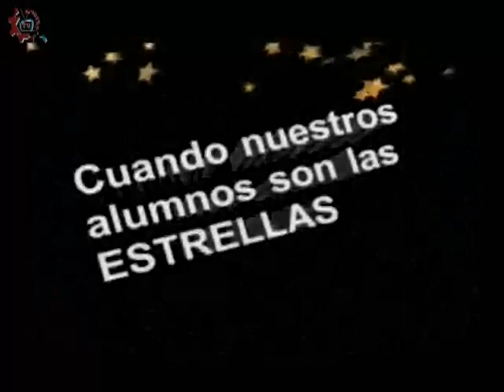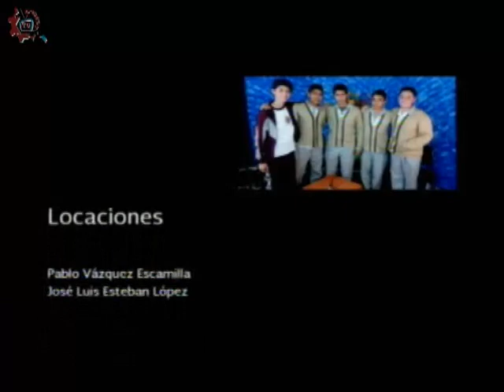20160513-CE1516/Nuestros alumnos/Laboratorio de tecnologías -EST 44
Nuestros alumnos. Laboratorio de tecnologías. EST 44. Invitados: José, Marco, Daniela, Patricia, Jaret, Rodrigo, Ailton, Eduardo. Conduce: Guillermo Gómez. Fecha de emisión: 13 de mayo de 2016. Este y otros programas los puedes ver